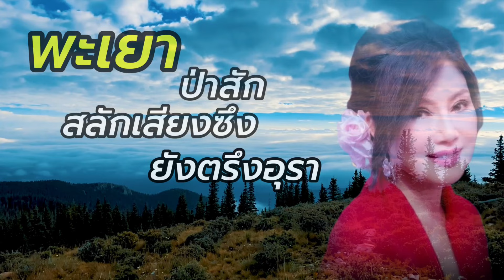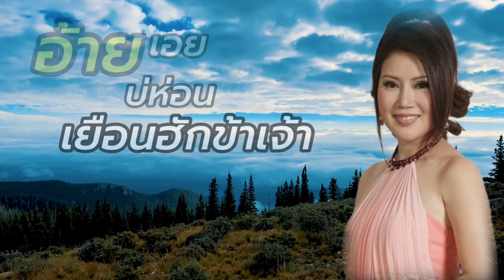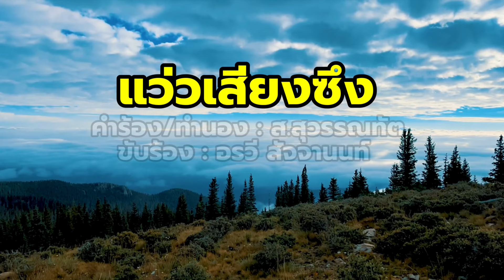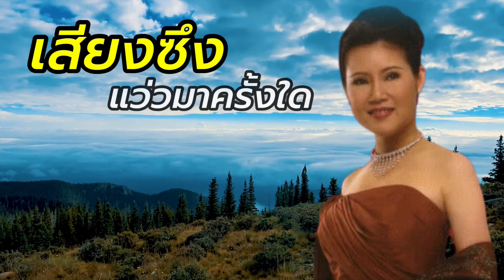แว่วเสียงซึง - อรวี สัจจานนท์[Lyrics Video Version]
ติดตามอรวี สัจจานนท์ ได้ทาง

เพลง แว่วเสียงซึง
คำร้อง/ทำนอง : ส.สุวรรณทัต
ขับร้อง : อรวี สัจจานนท์

ใครหนอดีดซึงให้ข้าเจ้าซึ้งซ่านทรวงเอ๋ย
ก่อนอ้ายพี่เคยดีดซึงสอนข้าเจ้าฮัก
ต่างฮู้ใจกันทุกวันประจักษ์
พะเยาป่าสักสลักเสียงซึงยังตรึงอุรา
แว่วซึงคร่ำครวญให้ใจฮักป่วนจริงหนอ
ข้าเจ้าเฝ้ารอเฝ้าคอยฮักอ้ายกลับมา
บ่ฮู้ใจอ้ายร้ายดังเขาว่า
เสียแรงคอยท่าข้าเจ้าฮักจริงยิ่งกว่าสิ่งใด
อ้ายเอย บ่ห่อนเยือนฮักข้าเจ้า
อ้ายลืมพะเยาลำเนาพงไพร
ลืมซึงยังหวานซ่านซึ้งทรวงใน
เสียงซึงแว่วมาครั้งใดให้ข้าเจ้าหลั่งน้ำตา
อ้ายเอยบ่มีใจฮักข้าเจ้าแล้วหนอ
ลืมเหย้าลืมหอเรือนฮักของอ้ายห่อนมา
สิ้นฮักข้าเจ้าบ่เยือนเห็นหน้า
บ่ได้เห็นว่าอ้ายพี่นี้มาฮักร่วมดีดซึง